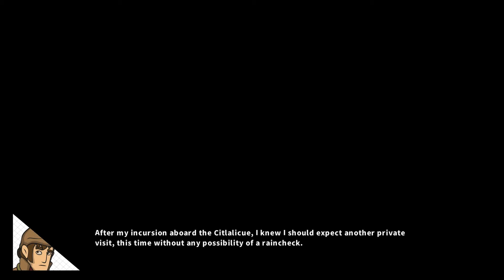The Hand Of Glory - [11] - [November 14th - Part 3] - English Walkthrough - No Commentary